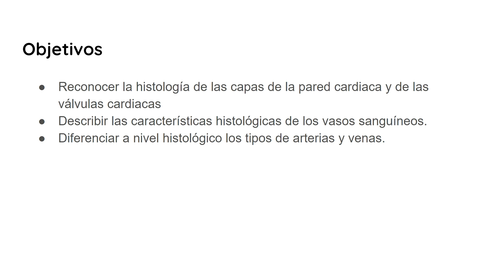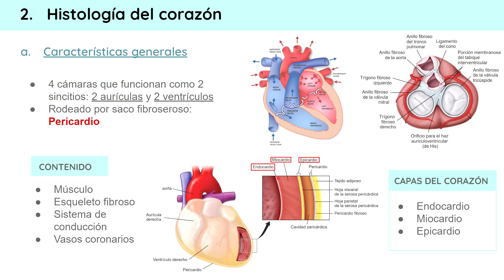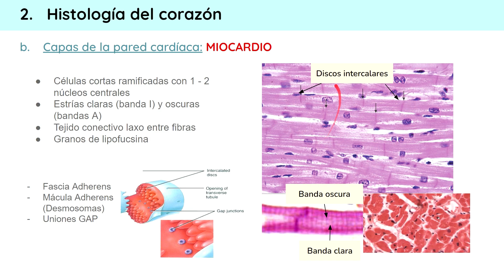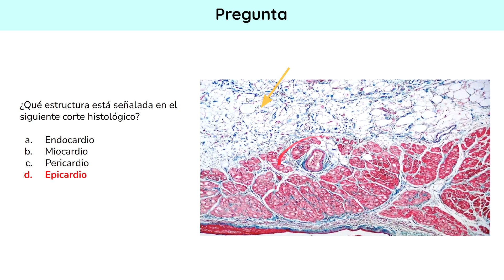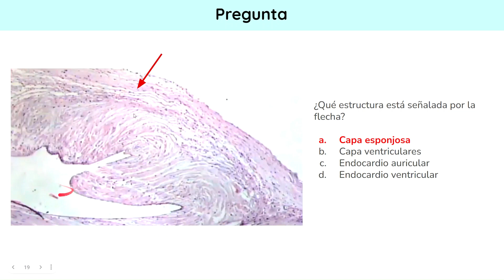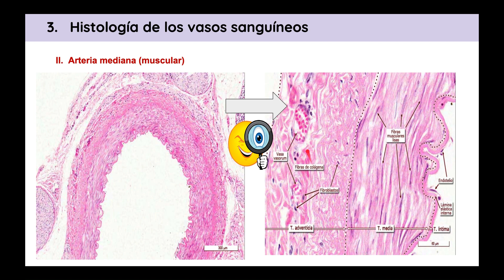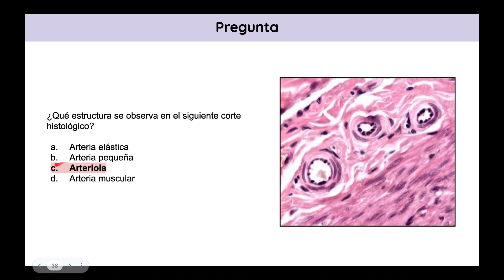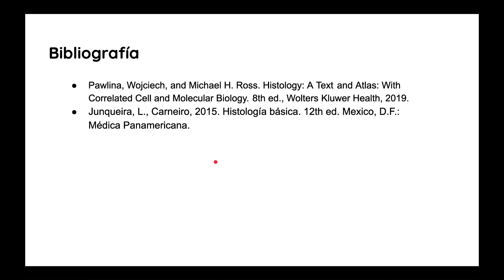Histología cardiovascular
Video elaborado por Mary Bernal Saravia y Khandra Rhoddo Galdos, estudiantes del cuarto año de la carrera de Medicina Humana de la Universidad Peruana Cayetano Heredia para la Sociedad Estudiantil de Ciencias Clínicas (SECC).